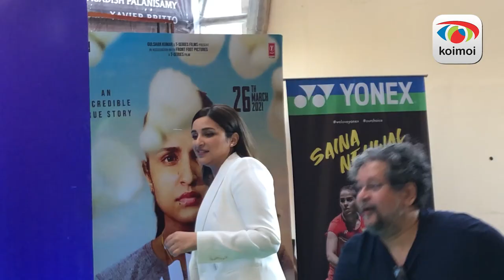Sania Trailer Launch: Parineeti Chopra Enjoys A FUN Badminton Session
In this video, we bring you parineetichopra's fun badminton session from the trailer launch of her upcoming film sania. Don't miss it!